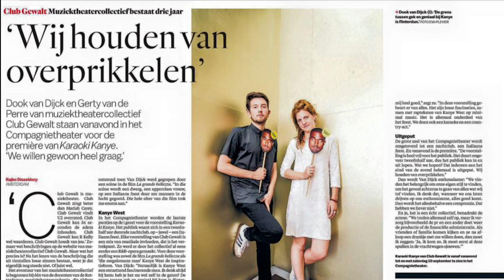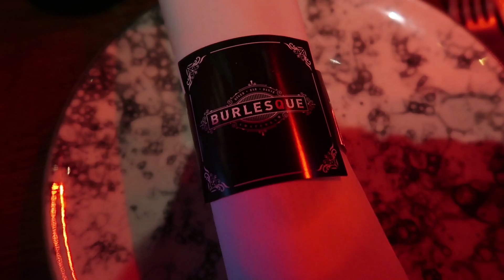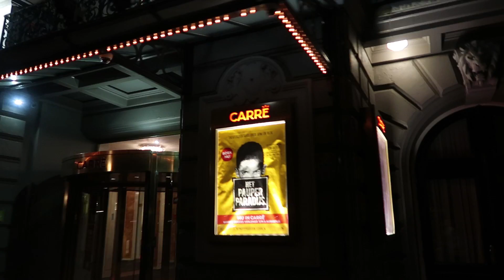LAPDANCE VAN DRAGQUEEN!! | DOOK #46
Ik krijg een afscheid van CLUB GEWALT, het muziektheater-collectief waar ik vier jaar voorstellingen mee heb gemaakt/gespeeld/geproduceerd. Incl een lapdance!! En we spelen voor het eerst met Het Pauperparadijs in Carre!